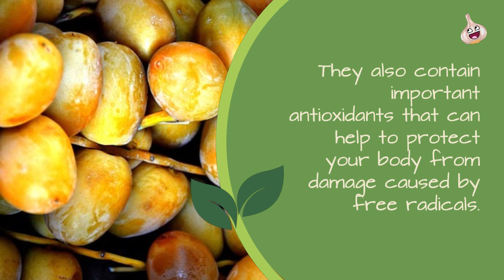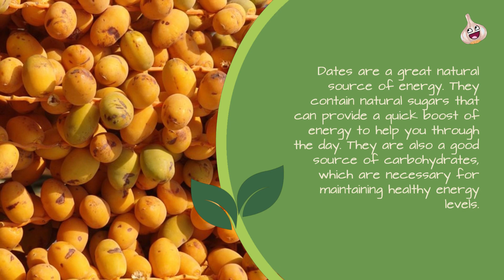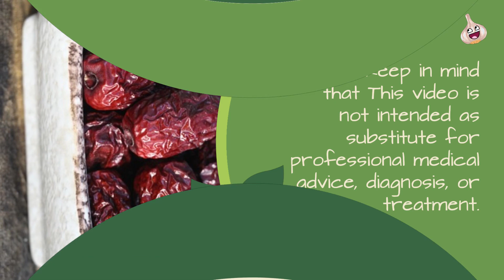Did you know that dates have amazing benefits for your body?